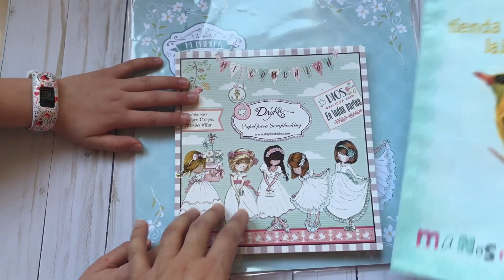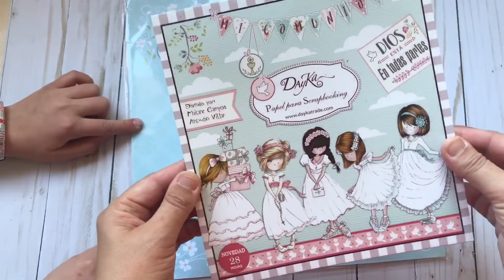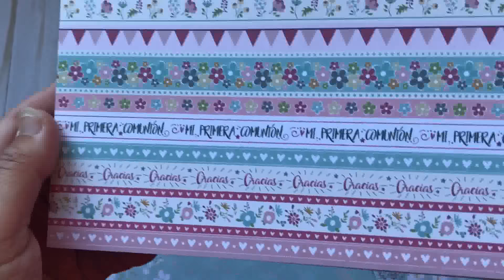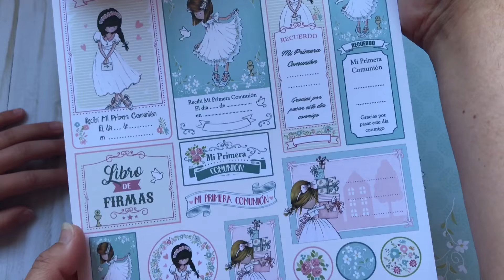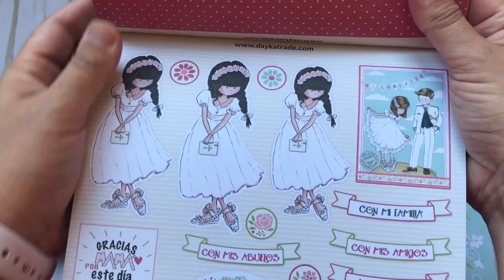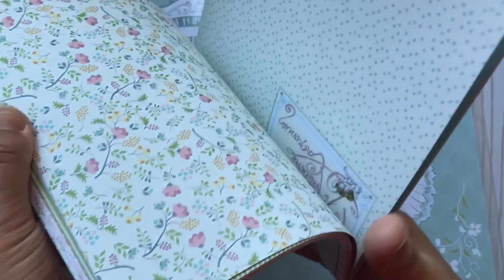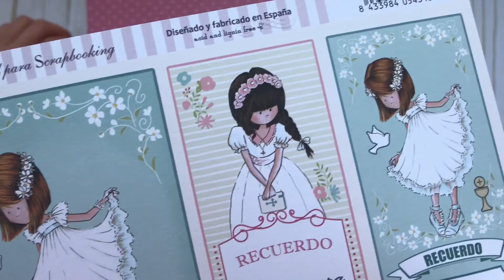(Español) Haul Dayka Comunión